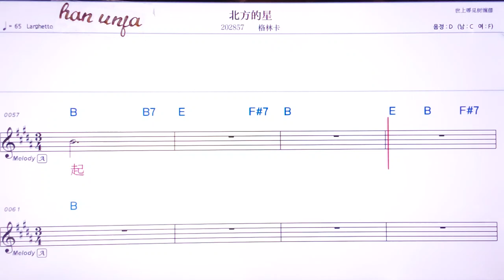💖뻬이핑더씽/꺼린카 👍MR,유투브 노래방,가라오케 악보 코드 가사 ,Karaoke,반주